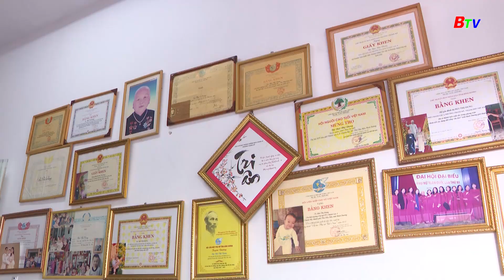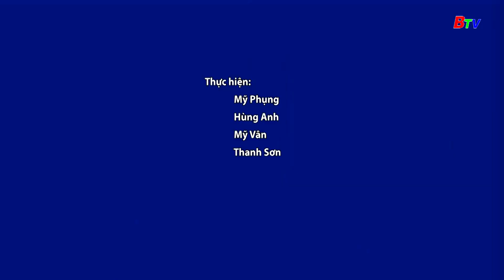Người đảng viên cao tuổi làm theo lời Bác